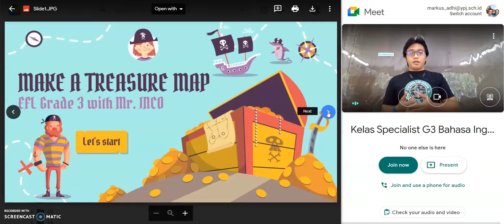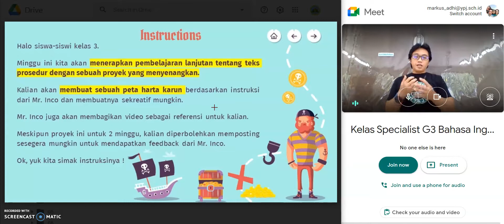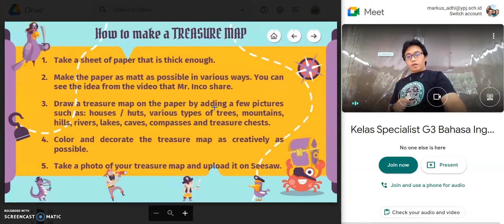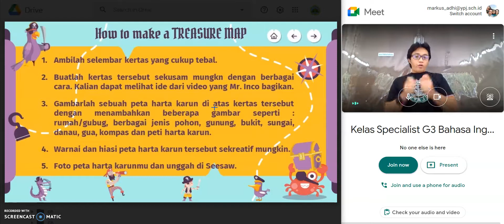Make a Teasure Map - EFL Grade 3